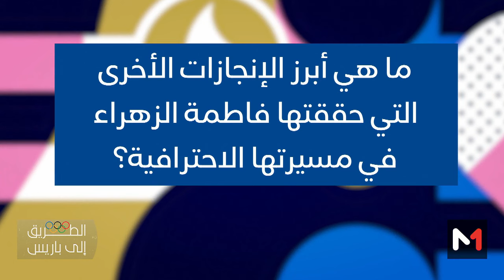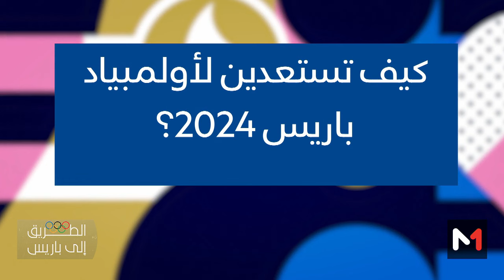فاطمة الزهراء أبو فارس .. بطلة مغربية تطمح لصعود البوديوم في أولمبياد باريس